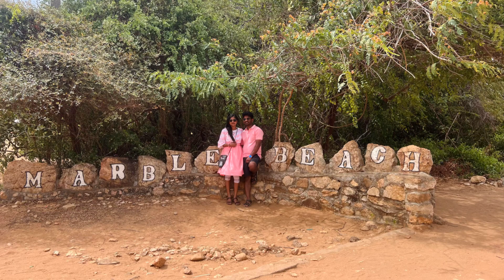The beautiful Marble beach🏝️Trincomalee, Sri Lanka🇱🇰 Tourist Attractions 😍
The beautiful beaches in trincomalee , Sri Lanka 🇱🇰
Marble beach 🏝️